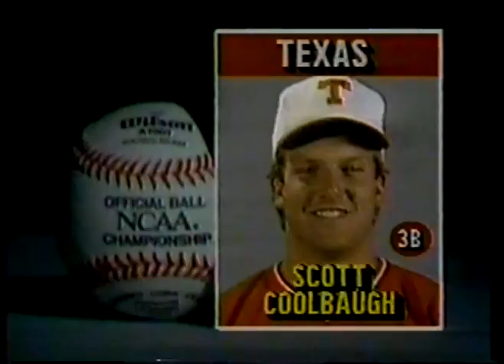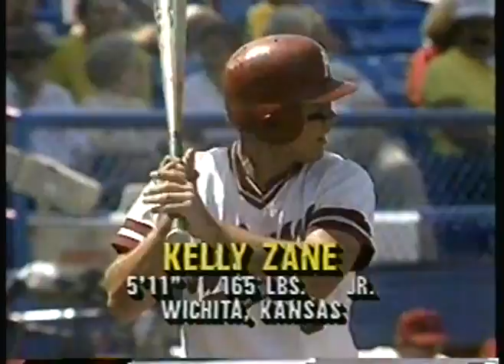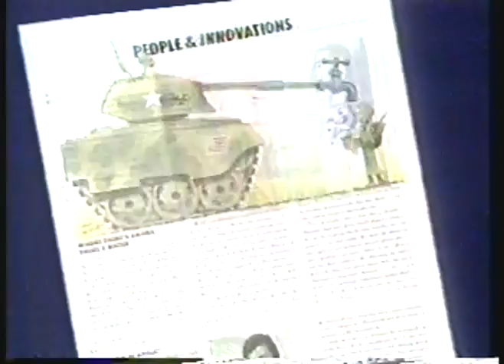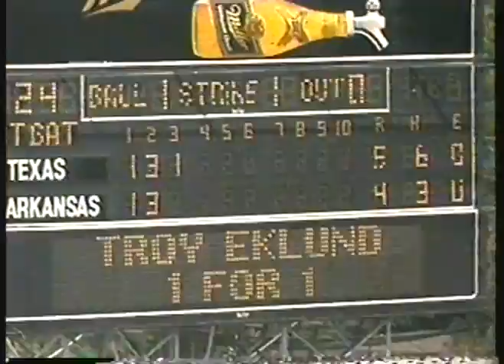NCAA Baseball - 1987 - College World Series - Texas Longhorns Vs Arkansas Razorbacks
for the best and most extensive collection of vintage NCAA baseball and MLB videos